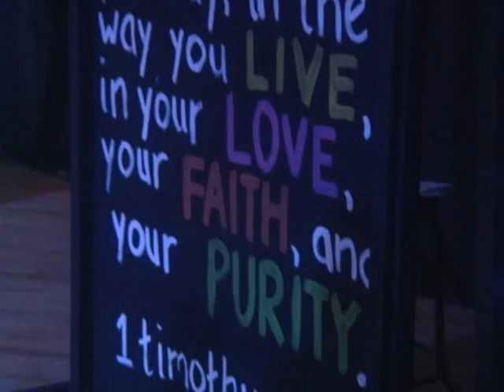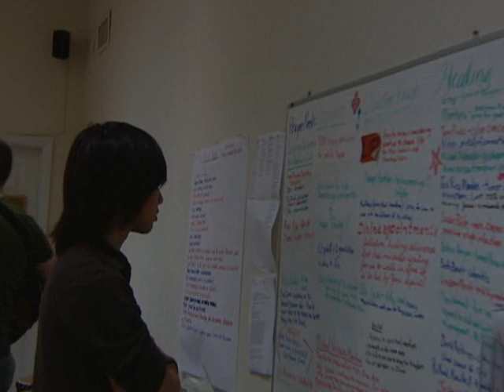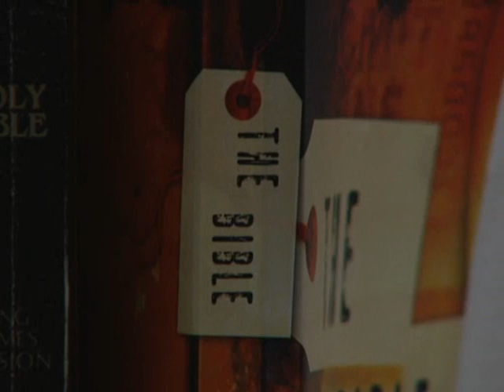Generation: Revolution Documentary part 1 of 2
Generation: Revolution is a 15 minute documentary showing a picture of the movement of young adults who worship Jesus and the radical change they want to see through prayer and intimacy with God.